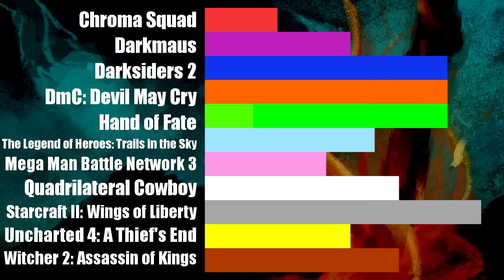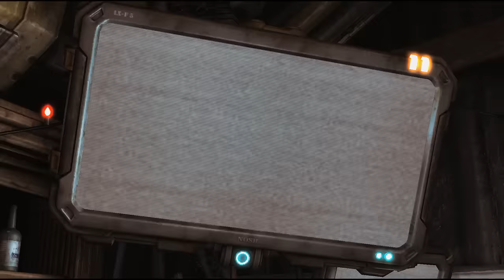Let's Play StarCraft II: Wings of Liberty Part 1 (Patreon Chosen Game)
Game Description:

StarCraft II: Wings of Liberty is a military science fiction real-time strategy video game developed and released by Blizzard Entertainment for Microsoft Windows and Mac OS X. A sequel to the award-winning 1998 video game StarCraft and its expansion set Brood War, the game was released worldwide on July 27, 2010. It is split into three installments: the base game with the subtitle Wings of Liberty, an expansion pack Heart of the Swarm, and a stand-alone expansion pack Legacy of the Void.

The game revolves around three species: the Terrans, human exiles from Earth; the Zerg, a super-species of assimilated life forms; and the Protoss, a technologically advanced species with vast mental powers. Wings of Liberty focuses on the Terrans, while the expansions Heart of the Swarm and Legacy of the Void focus on the Zerg and Protoss, respectively. The game is set four years after the events of 1998's StarCraft: Brood War, and follows the exploits of Jim Raynor as he leads an insurgent group against the autocratic Terran Dominion. The game includes both new and returning characters and locations from the original game.

The game was met with very positive reviews from critics, receiving an aggregated score of 93% from Metacritic. Similar to its predecessor, StarCraft II was praised for its engaging gameplay, as well as its introduction of new features and improved storytelling. The game was criticized for lacking features that existed in the original StarCraft game including LAN play and the ability to switch between multiplayer regions. At the time of its release, StarCraft II became the fastest-selling real-time strategy game of all time, with over three million copies sold worldwide in the first month.